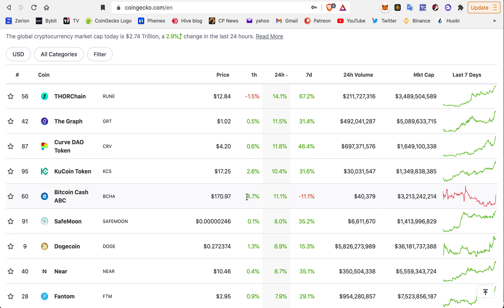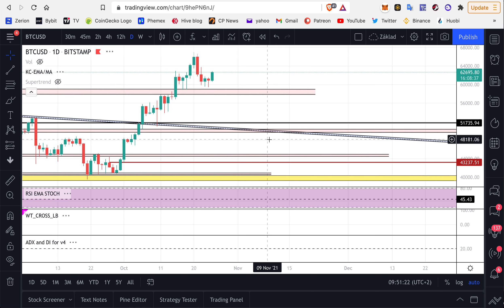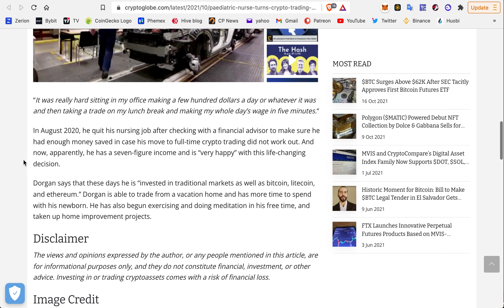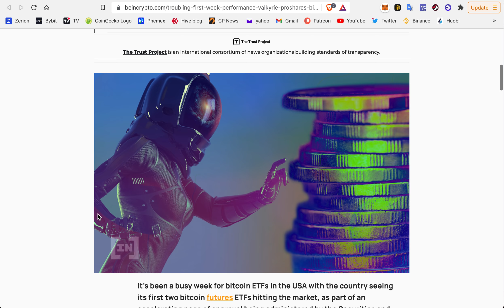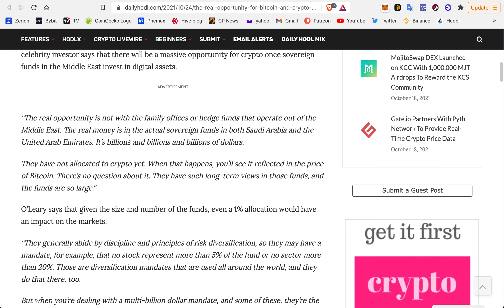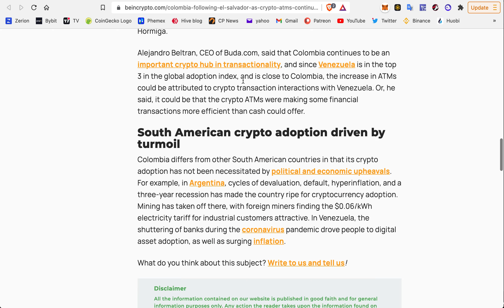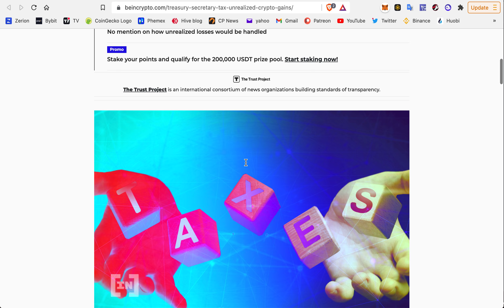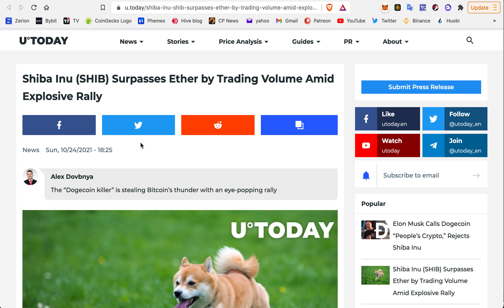Bitcoin uzavrel týždennú sviečku